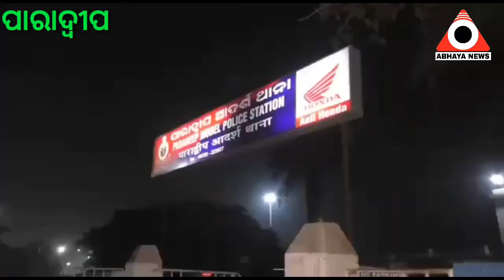ଚୋରା ମଦ ବ୍ୟବସାୟକୁ କେନ୍ଦ୍ର କରି ଯୁବକଙ୍କୁ ଆକ୍ରମଣ, ପାରାଦ୍ୱୀପ।